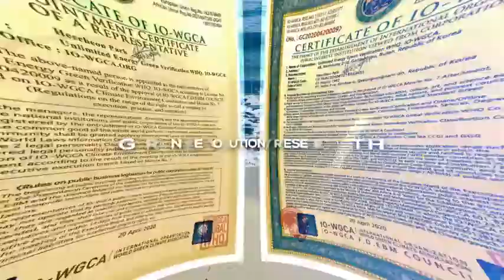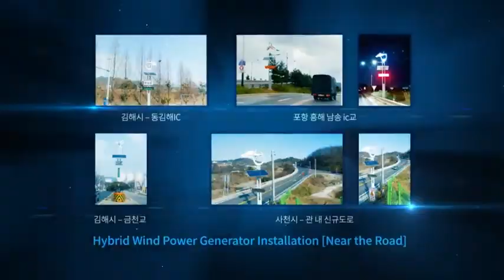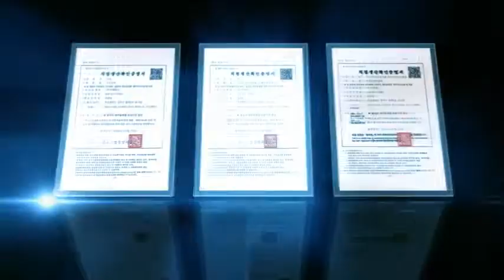UNLIMITED ENERGY IO-WGCA 1/INGO-WORLD GREEN CLIMATE ASSOCIATION